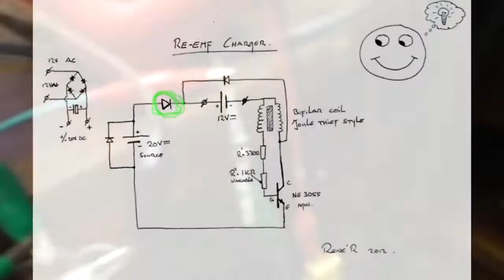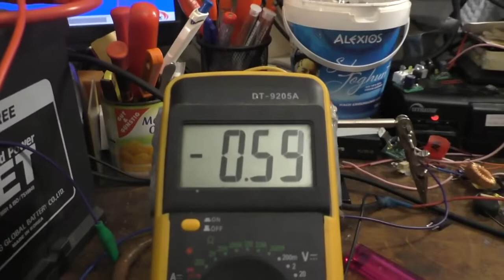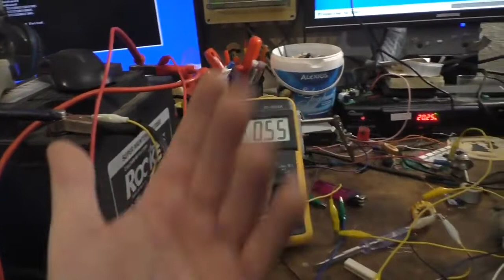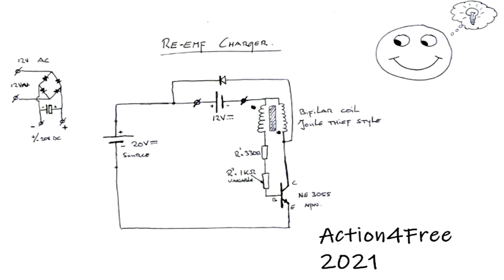Re EMF Charger 2021 by Action4Free (Reupload nach Hack)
Solltet ihr ein Schaltnetzteil verwenden, ist es nicht von Vorteil die Diode zu Entfernen! Bitte beachten!!!lg

Vielen Dank an: VEB,Olaf,Flocke,M.A.R.C.O,Falko,Mario,Matthäus,David,Moritz und dem Ersteller des odysee Kanals Befreite Energie  für das Sichern einiger meiner Vids ♥ Jeden Sonntag kommt nun ein Reupload Vid. Schönen Sonntag euch allen ♥